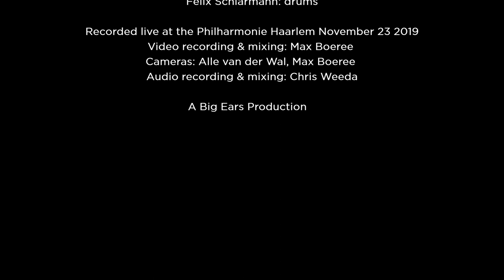Someone to Watch Over Me - Fay Claassen & Matangi Quartet & Millennium Jazz Orchestra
Comp: George & Ira Gershwin
Arr: Joan Reinders
Featuring Fay Claassen – vocal
Soloist:
Florian Sperzel - trompet

Fay Claassen & Matangi Quartet & Millennium Jazz Orchestra
Conducted by Joan Reinders

Matangi Quartet:

Janneke van Prooijen, violin 1
Daniel Torrico Menacho, violin 2
Karsten Kleijer, viola
Arno van der Vuurst, violoncello

Millennium Jazz Orchestra:

Gerlo Hesselink: alto saxophone 1, flute
Rob Sijben: alto saxophone 2, flute
Joao Driessen: tenor saxophone 1, flute
Lucas Figueiredo Santana: tenor saxophone 2, flute
Job Helmers: baritone saxophone, bass clarinet

Bas Konings: trumpet 1 (lead), flugelhorn
Suzan Veneman: trumpet 2, flugelhorn
Jan Hollander: trumpet 3, flugelhorn
Herman Nijkamp: trumpet 4, flugelhorn
Florian Sperzel: trumpet 5, flugelhorn

Gregor Sperzel: trombone 1 (lead)
Simon Pugsley: trombone 2
Jan Peter van der Hoeve: trombone 3
Lars de Bie: bass tuba

Dirk Balthaus: piano
Bart Tarenskeen: bass
Felix Schlarmann: drums

Recorded live at the Philharmonie Haarlem November 23, 2019
Video recording & mixing: Max Boeree
Cameras: Alle van der Wal, Max Boeree
Audio recording & mixing: Chris Weeda

A Big Ears Production